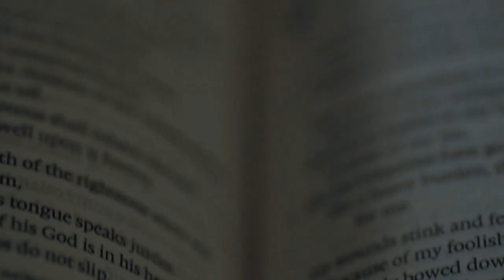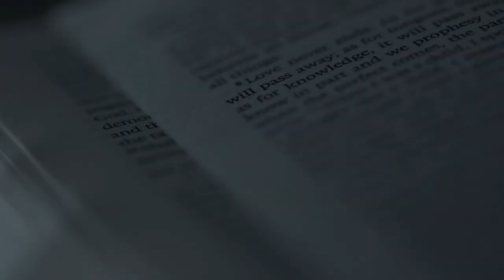Larry and Ivie Wedding Same Day Edit